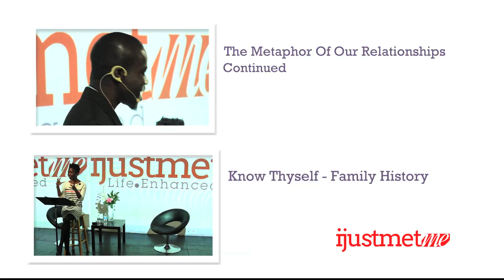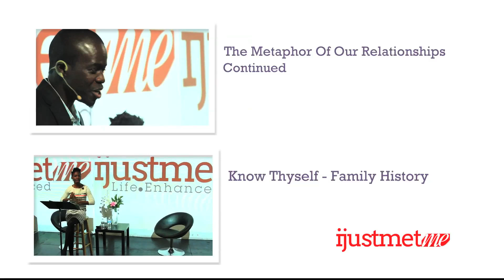IJUSTMETME - The Metaphor of a Relationship Pt 1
What do our relationships Represent? What are the holes they fill in our lives. How do our missing metaphors affect the way we make decisions about relationships? When you are done watching the video, it may be a good idea to read the full article